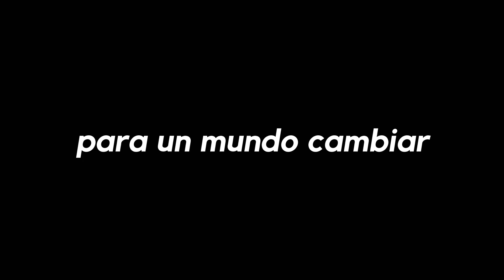PRESENTACIÓN AL PODCAST LOS BUENOS SOMOS MÁS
La nueva era está aquí, bienvenidos al Podcast Los Buenos Somos Más.
Disponible en Apple Music, Spotify, YouTube y Amazon Music.